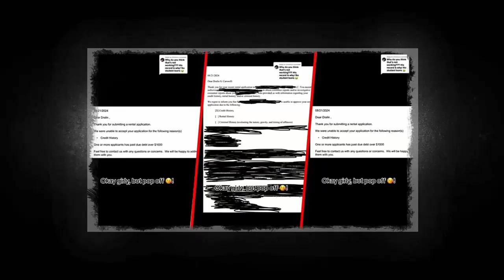Mama June | Honey Boo Boo SHOCKS Fans: Defends Dralin's Criminal Past??!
Today, we’re talking about the latest buzz around Mama June star Honey Boo Boo and her boyfriend, Dralin Carswell. With Dralin’s extensive legal troubles, fans have been questioning Alana's choice and worrying about potential fallout. Recently, Honey Boo Boo defended Dralin's criminal record and made some surprising revelations that have left everyone stunned. What exactly did she reveal? Is she really standing by her boyfriend, and what’s she up to now?